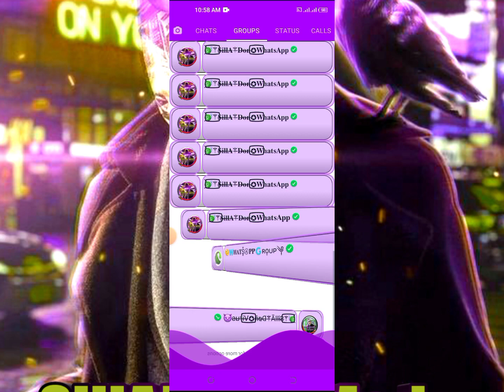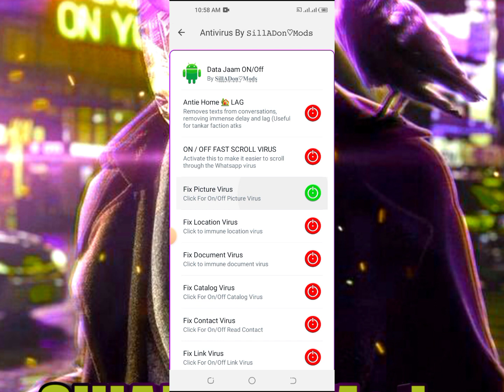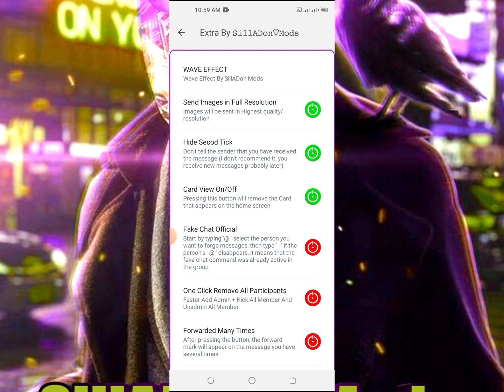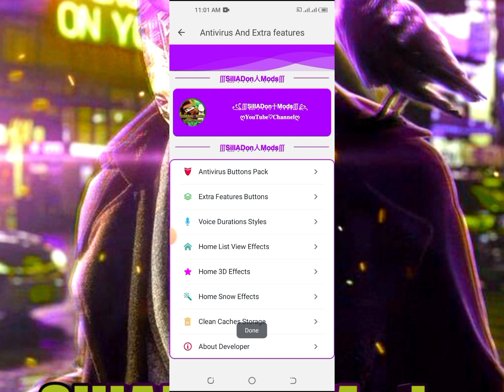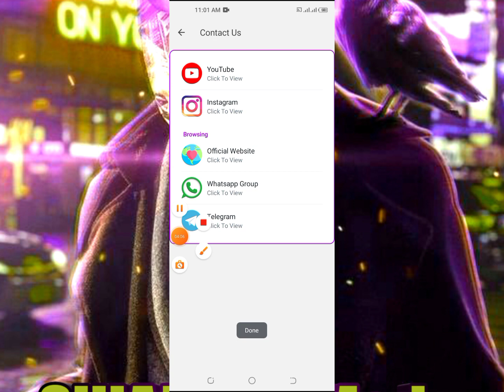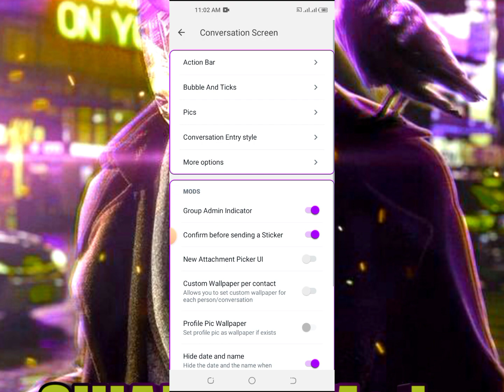NEW_UPDATE_BEST_SH3WHATSAPP_All•VIRUS_FIX_Full_FAST_GROUP_END_BEST_APK_Full_IMMUNE_DISMISS AS ADMIN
༺º°”˜`”°º×𝐒̶𝐮̶𝐛̶𝐬̶𝐜̶𝐫̶𝐢̶𝐛̶𝐞̶ღ̶𝐂̶𝐡̶𝐚̶𝐧̶𝐧̶𝐞̶𝐥̶×º°”˜`”°º༻

╰━─━─━─≪𖥟≫─━─━━╯
(com.silladonmods)✅

╰━─━─━─≪𖥟≫─━─━━╯
👆🏼𝐃𝐨𝐰𝐧𝐥𝐨𝐚𝐝 𝐖𝐡𝐚𝐭𝐬𝐀𝐩𝐩 𝐀𝐩𝐤 𝐋𝐢𝐧𝐤✅
❉্᭄͜͡⁩ com.shwhatsapp3 ❉্᭄͜͡⁩

╰━─━─━─≪𖥟≫─━─━━╯
((com.shwhatsapp2))👆👆✅

╰━─━─━─≪𖥟≫─━─━━╯
((com.ntWhatsApp )✅

╰━─━─━─≪𖥟≫─━─━━╯
(com.kmWhatsApp)✅👆

╰━─━─━─≪𖥟≫─━─━━╯
𝐌𝐲 𝐨𝐧𝐥𝐲 𝐖𝐡𝐚𝐭𝐬𝐀𝐩𝐩 𝐠𝐫𝐨𝐮𝐩 𝟏
╭━─━─━─≪𖥟≫─━─━━╮
╰━─━─━─≪𖥟≫─━─━━╯
𝐌𝐲 𝐨𝐧𝐥𝐲 𝐖𝐡𝐚𝐭𝐬𝐀𝐩𝐩 𝐠𝐫𝐨𝐮𝐩 𝟐
╭━─━─━─≪𖥟≫─━─━━╮
╰━─━─━─≪𖥟≫─━─━━╯
𝐌𝐲 𝐨𝐧𝐥𝐲 𝐖𝐡𝐚𝐭𝐬𝐀𝐩𝐩 𝐠𝐫𝐨𝐮𝐩 𝟑 👆
*♡ ㅤ   ❍ㅤ     ⎙      ⌲*
*ˡᶦᵏᵉ  ᶜᵒᵐᵐᵉⁿᵗ  ˢᵃᵛᵉ   ˢʰᵃʳᵉ*